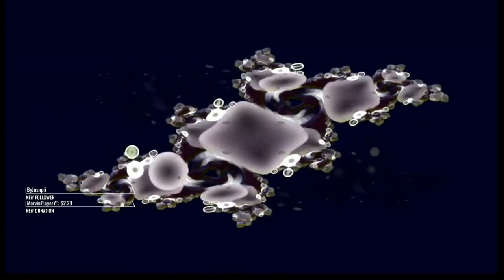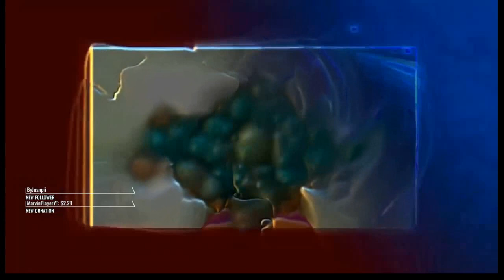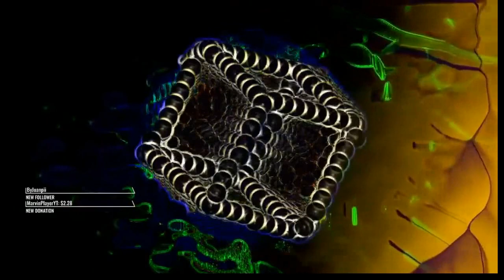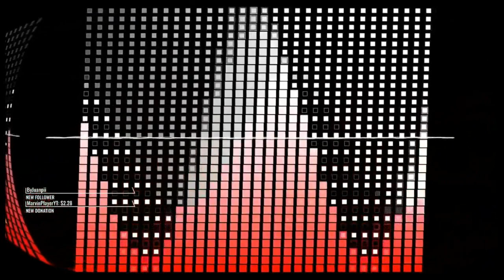Dark Forest Goa Twilight Progressive Psy Trance HD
From the deep darkness...

For any issue please send a message at About page...

Non-profit ideology